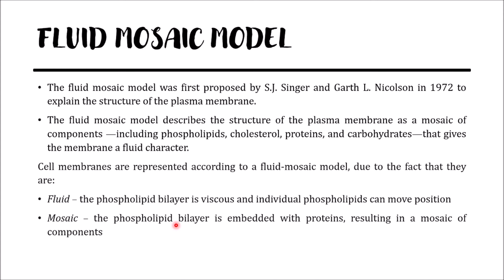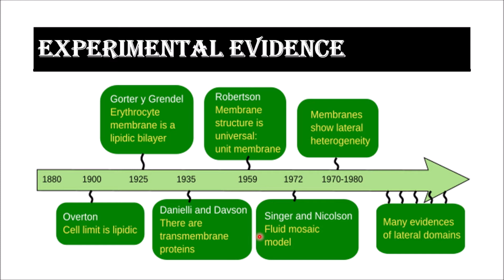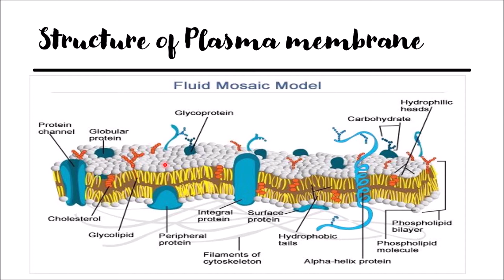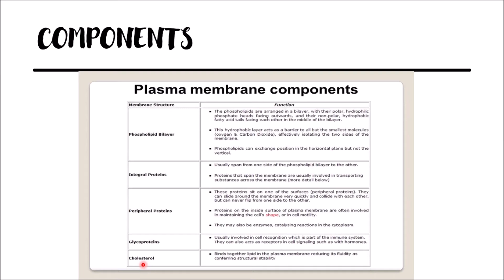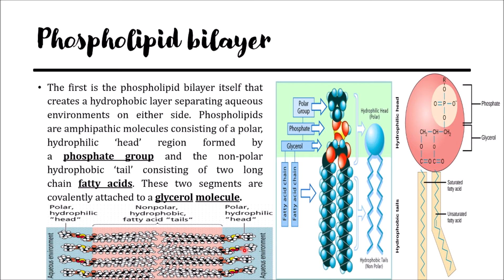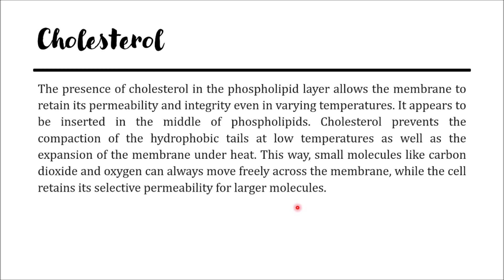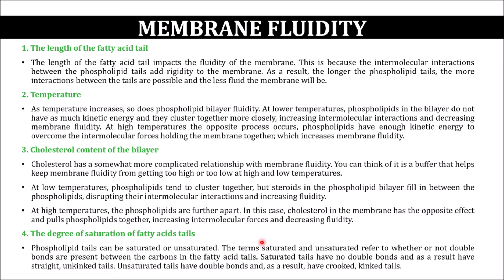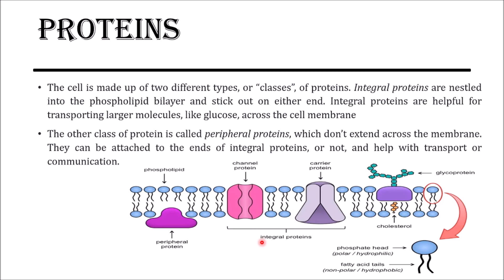Fluid Mosaic Model - Plasma Membrane - Cell BiologyIEnglish & Bengali Lecture GuideIHOME STUDY 24*7